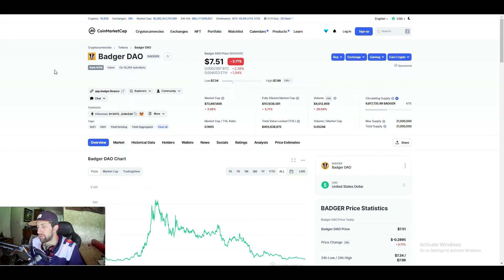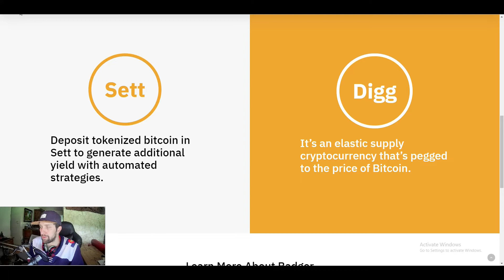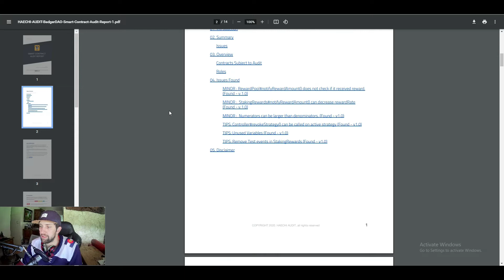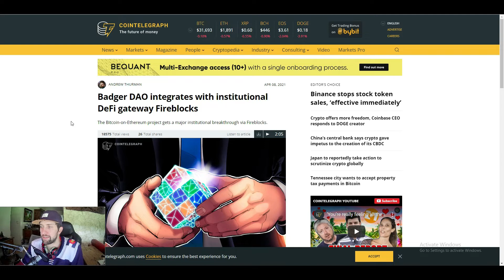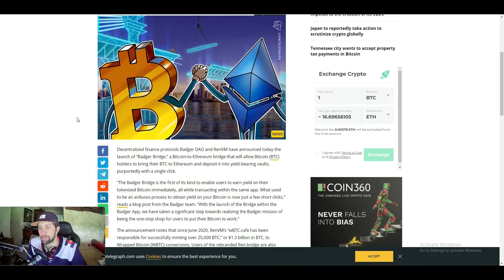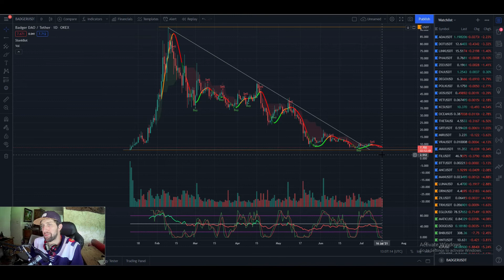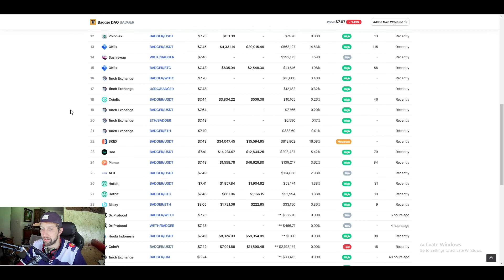Badger DAO: The Crypto that Will End All Cryptos - Bitcoin DeFi? Unbreakable Smart Contracts?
🚀 FREE Discord Link: Expires in 24hrs!!!

The Badger DAO is a new project that offers the first-ever truly unbreakable smart contracts. Find out how you can participate in this groundbreaking experiment, and learn why it might just be the future of crypto!

The Badger DAO is a decentralized organization system that will revolutionize the world. This DeFi project allows you to make money from your Bitcoin. This video will show you how it all works, and tell you why this crypto might just be unstoppable!

Badger DAO is a decentralized autonomous organization (DAO) built on top of Ethereum. It aims to be the world's first non-violent self-governed and democratic ecosystem that will provide solutions for financial inclusion and transparency while still being able to handle complex smart contracts.
In this video, I'll cover what you need to know about the project including how it works, its different token models, advantages over other projects, and more!

Table of Contents:
0:00 Welcome!
0:08 What is Badger DAO?
3:24 Bull News
4:52 $BADGER Technical Analysis
6:09 Badger Dao Price Predictions
7:39 Outro